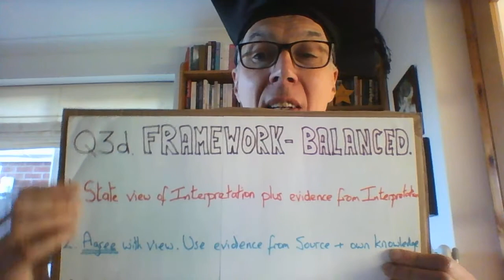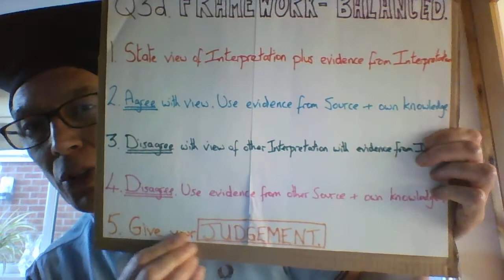GCSE History USA Conflict 54 75 Exam prep 2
This video looks at the final 3 questions on the exam paper.
Q3b How are 2 interpretations different?
Q3c Why are 2 interpretations different?
Q3d How far do you agree with one of the interpretations?